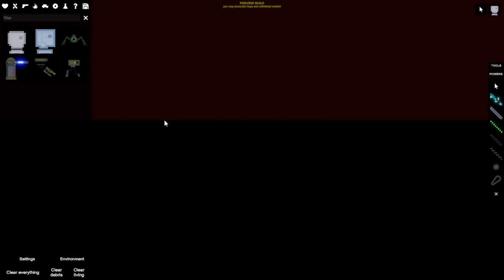humans[being people playground psychopath]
You stumble across me. But think of it as stumbling across a tape. You enter the tape Melon to People playground. The two goated games. I dont know. But anyways, this is my newest video that isnt Melon Playground something that isnt boring. I didnt use editing program because my computer doesnt have the program, my editing program is capcut, i know it was obvious and youve seen from the Melon Playground people's talking, but you gotta answer one question i havent gotten answered. how did i end up with 1.1k views on killer recon? i need answers so you guys can enjoy my channel more. In this video it will include: Lava, people, and killing seperately including blood and gore. this game is fun but psychotic for psychopaths like me.